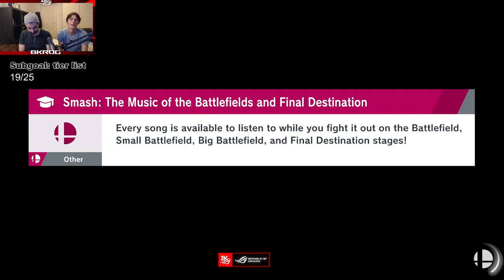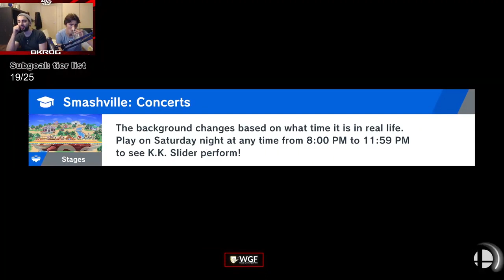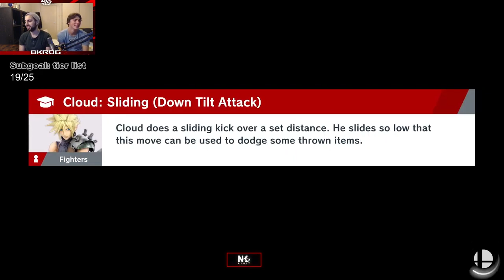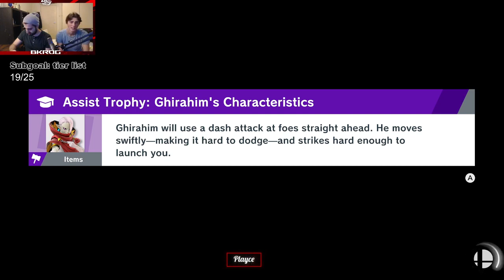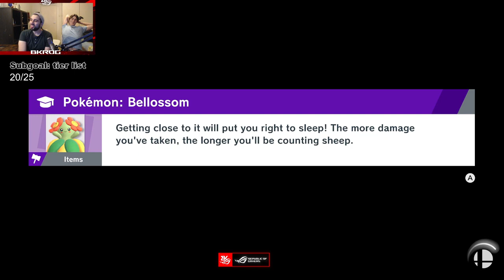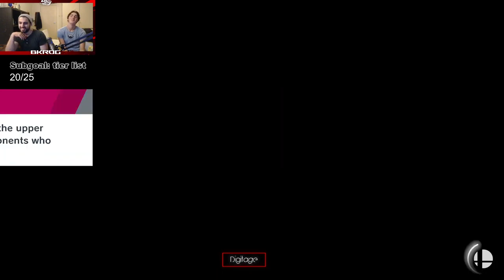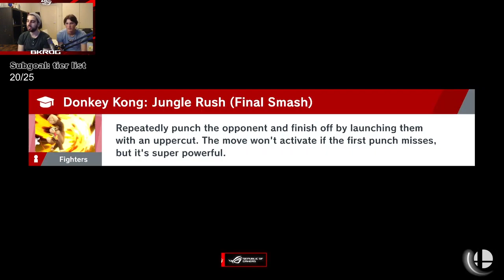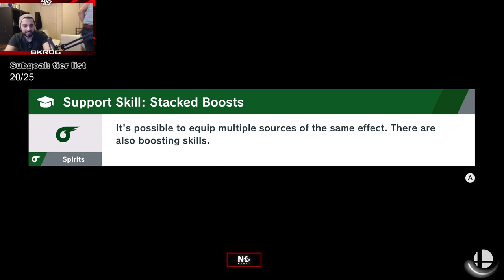Mr R (Sheik, Roy) vs Zemmol (Cloud) | 21 Sep '22